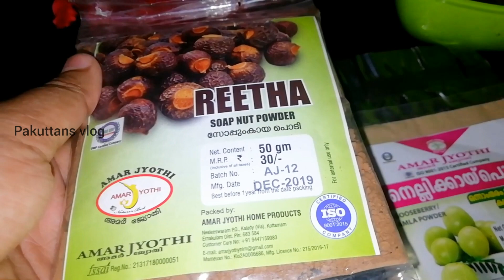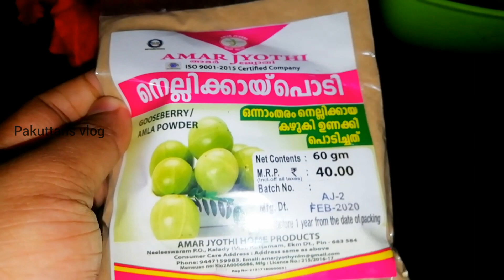🔥Natural homemade shampoo using reetha powder /removes dandruff and oily scalp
Hello fam 😍👋,

Hope you finds this video really beneficial,

Reetha powder

Amla powder

Your support is my strength🤗❤️

Kindly raise your video quality to max for better view

🔹 Comment down your doubts

⚫Comment down your valuable feedbacks

⚪Make sure you are not allergic to any of the ingredients used in the pack

🔴 Take a patch test on your hand before use

✨I'll be uploading videos on every Tuesday, Thursday, Saturday and Sunday

GOWRI BHADRA. R